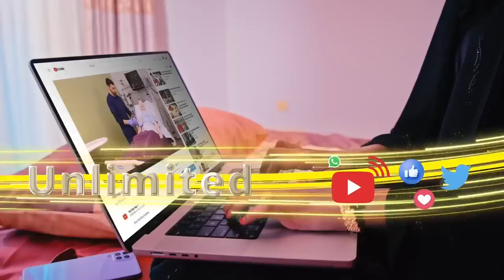Shacabka Hargeysa ayaa ka hadlay xalka xaaladaha ka taagan Somaliland